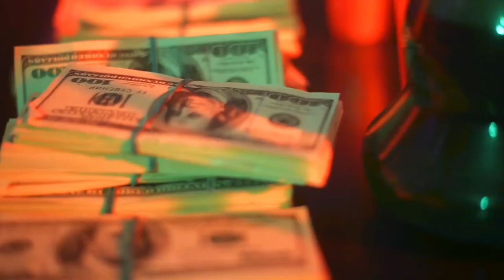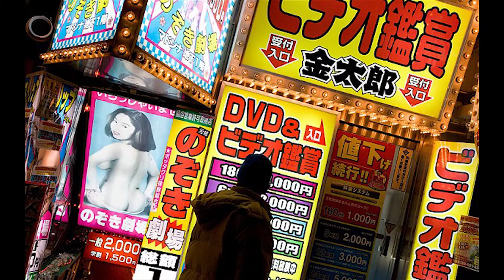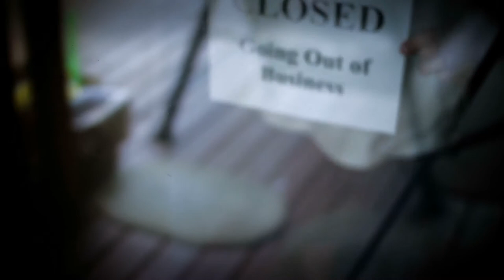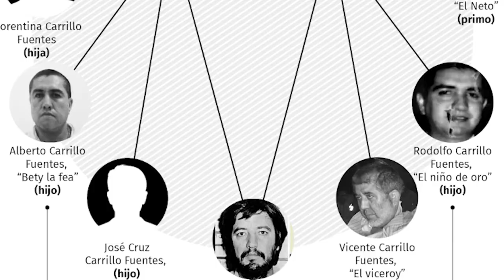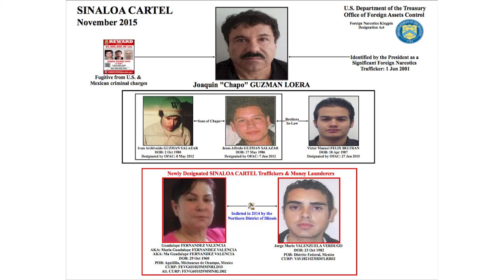Who are 10 of the World's Deadliest Drug Cartels?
Coming up we explore 10 of the  world's deadliest drug cartels. Buckle your seat belts as we dive into their gruesome and dominating strategies to remain active and to be the top dogs in their industry. We take a look at these 10 cartels:

The Solnt-sevs-kaya Bratva Group...

The Yamaguchi-gumi...

The Ndrangheta...

La Familia Michoacana...

The Tijuana Cartel...

The Juarez Cartel...

The Medellin Cartel...

The Gulf Cartel...

Los Zetas...

AND the Sinaloa Cartel.

Once you check out our video, check out Vice's recent video, Mexico's Cartels Are Deadlier Than Ever Despite the Pandemic